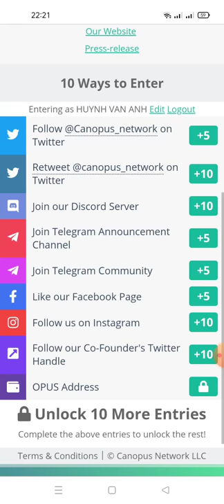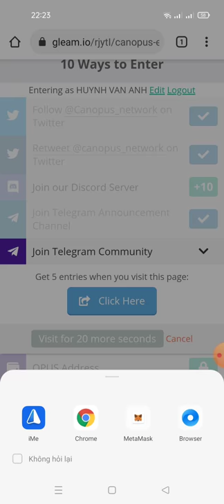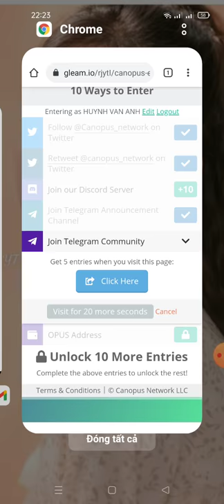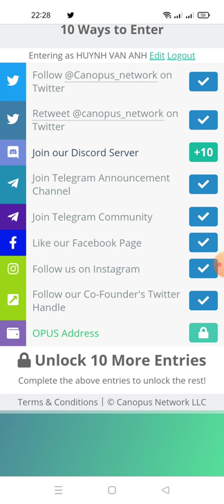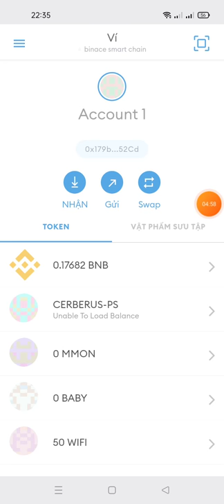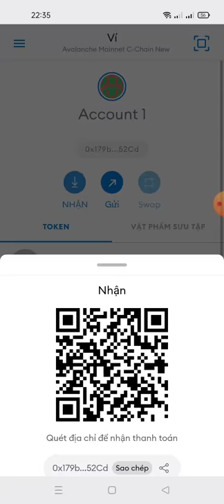hướng dẫn nhận 50$ token OPUS (random cho 2.000 member) mạng Avalanche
thông số add mạng avax:
Network Name: Avalanche Mainnet C-Chain New RPC URL ChainID: 43114

Giấy phép